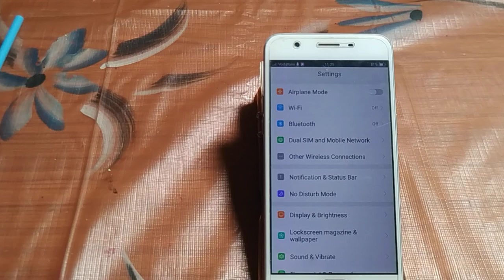how to turn off law power Vivo v3 max | Vivo v3 max setting use kaise kare